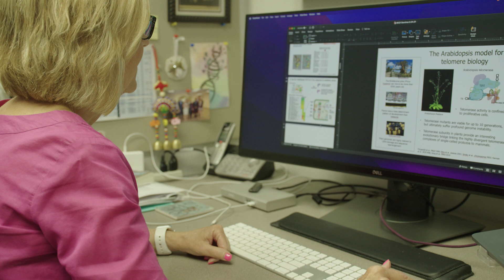Studying Chromosomes with Dr. Dorothy Shippen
Dr. Shippen's lab focuses on how chromosomes pass on genetic information from one generation to the next.